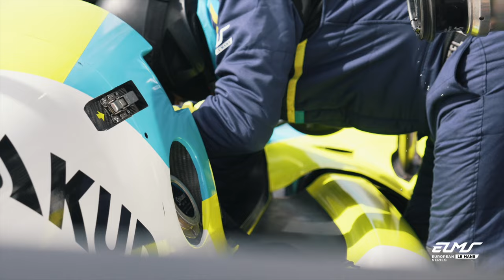ELMS raw: The action | 4 Hours of Spa-Francorchamps 2024